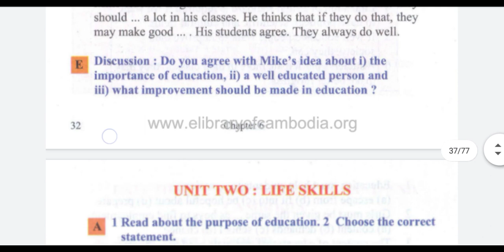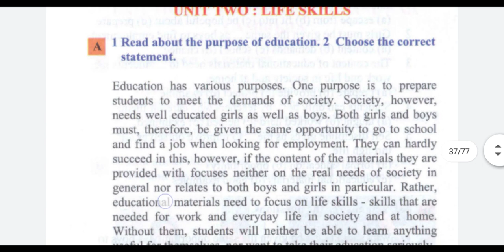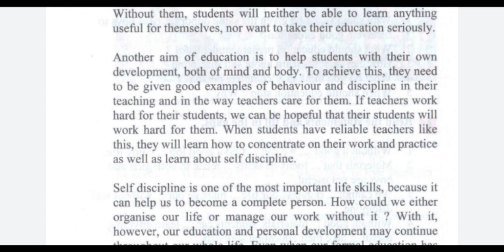Chapter 6, Unit2 Life Skills, English for Cambodia Book Five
This video clip is for the students who are learning via Telegram group. Because of Covid-19, they are not able to attend school. So this is the suitable way to continue their education.